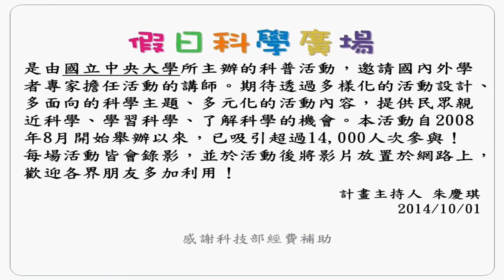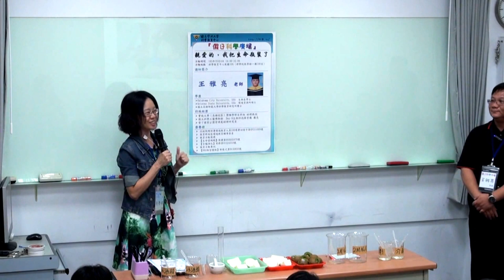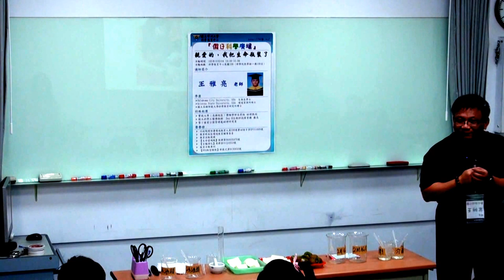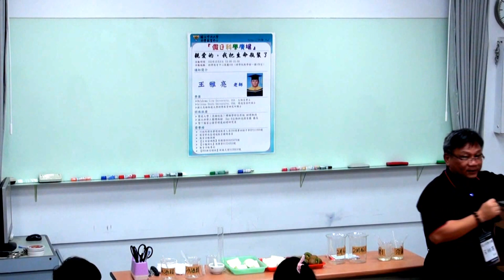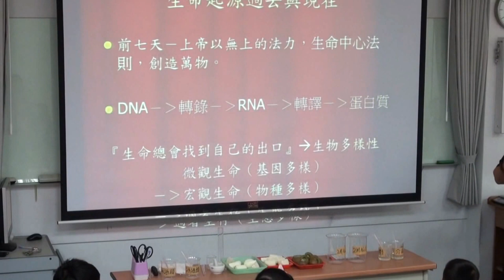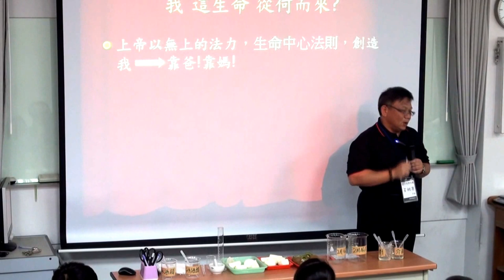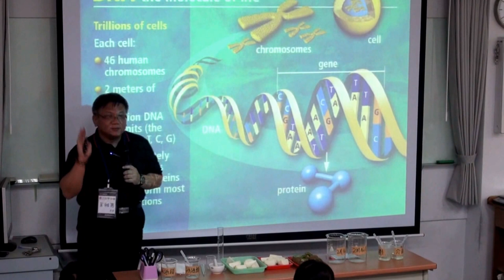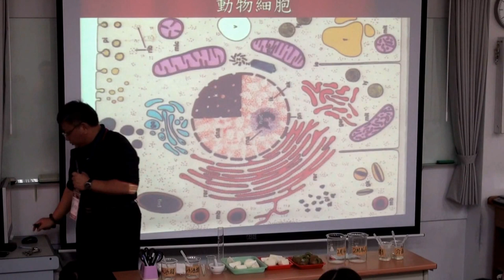[假日科學廣場] 親愛的，我把生命瓶裝了 1/3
103秋季 假日科學廣場

主講：王雅亮
活動時間：2014/10/04（六）